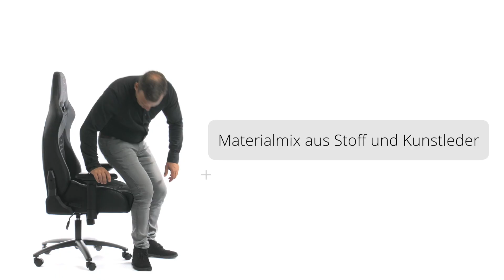GAMEBREAKER SX 04 - Funktionsvideo